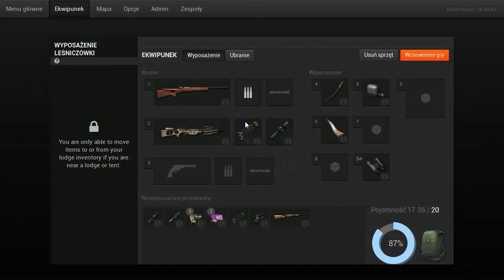Pędzenie na Hirschfelden - Blaser R8 + kolimator Micro H-1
Hejo,
krótki filmik z pędzenia dzików na Hirschfelden. Strzelałem z Blasera R8 6.5x55 na którym miałem zamontowany kolimator Aimpoint Micro H-1. Według mnie sprawdza się super!

Połamania!

* Tłumaczenie gry:
Jeżeli chcesz pomóc w tłumaczeniu gry napisz do mnie maila:

* TeamSpeak 3:
IP: ts3.polishthehunter.pl
Kanał: theHunter Polska
Hasło: thp